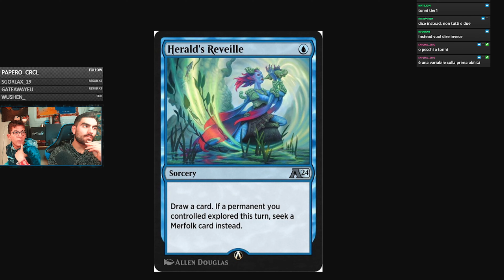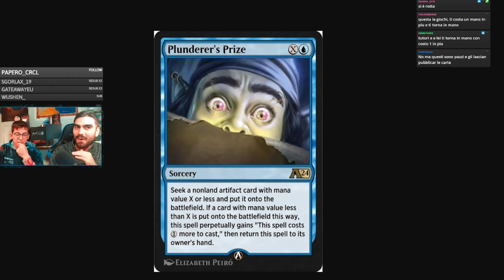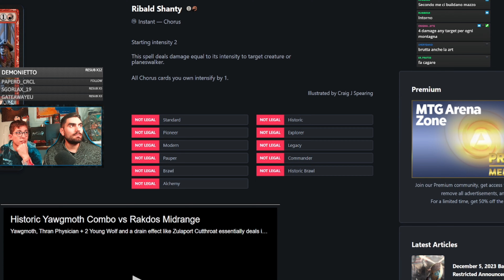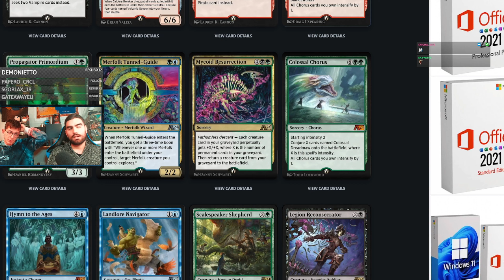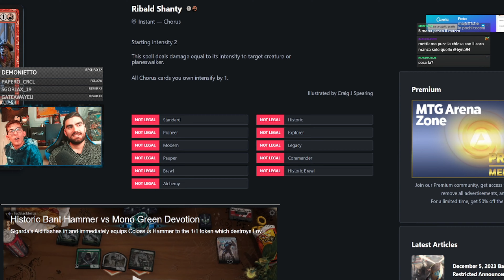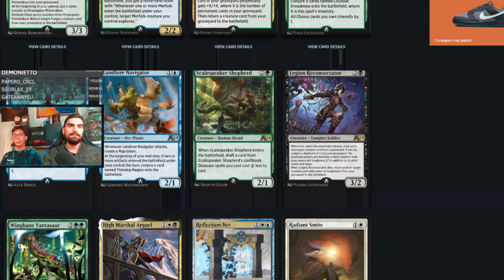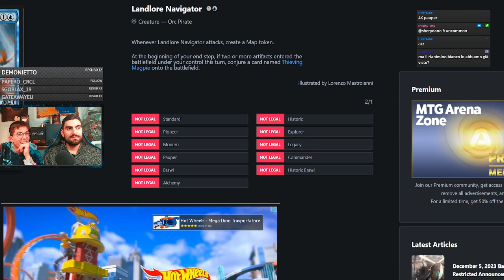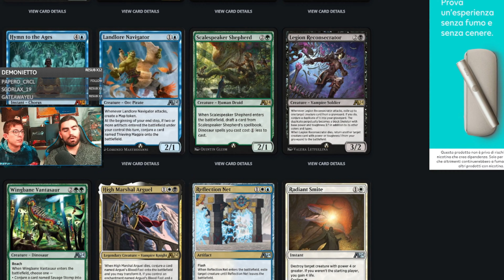VISUAL SPOILERS ALCHEMY LOST CAVERN OF IXALAN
Visual spoiler in compagnia del buon Pee per vedere le nuove OnlyDigital cards di Ixalan! Da oggi legali sulla piattaforma!